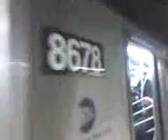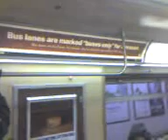MTA NYCS Alstom R160A (N), Pullman Standard R46 (R), and Westinghouse R68 (D) @ Pacific St.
Atlantic Av to 9 St.